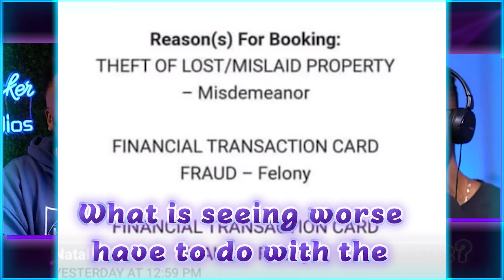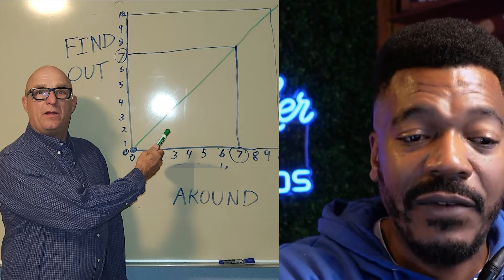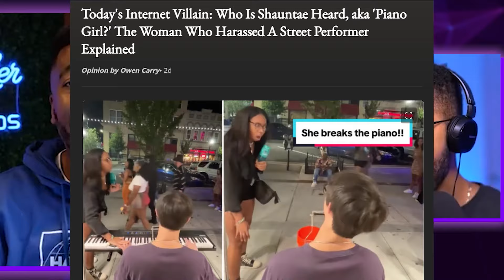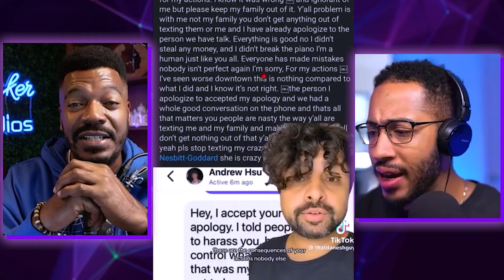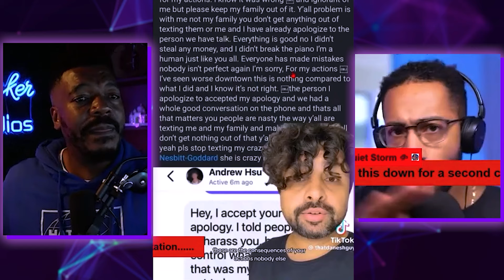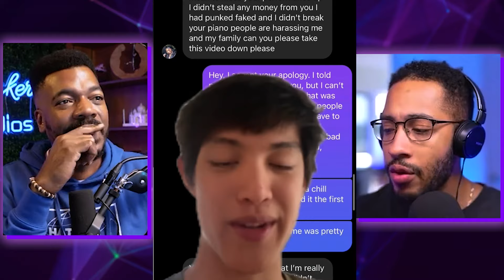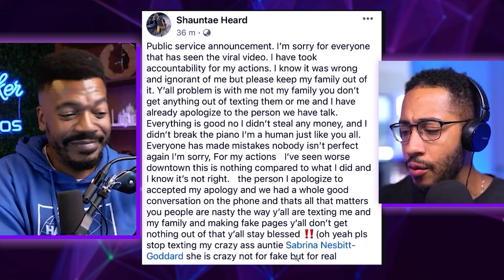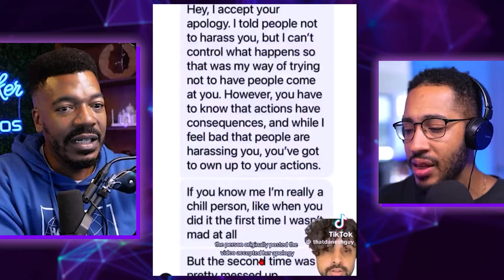PIANO GIRL EXPOSED with SHOCKING SHADY Background! Not The First Time This Happened!